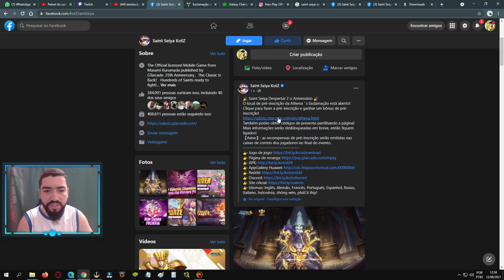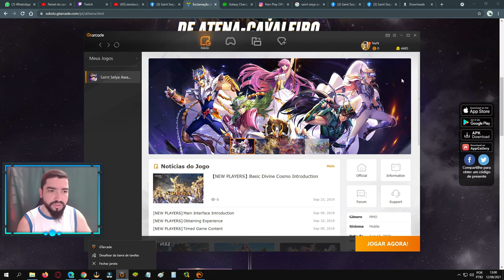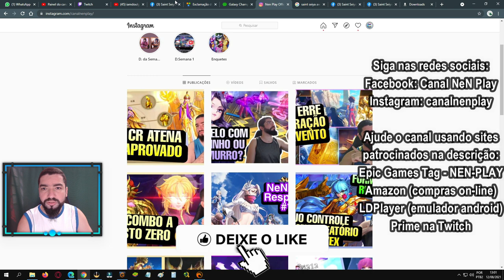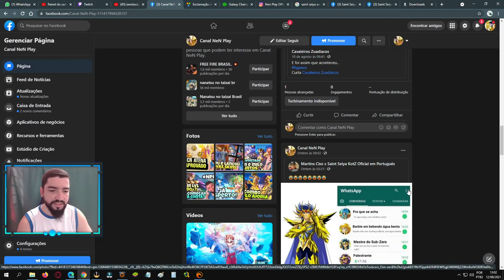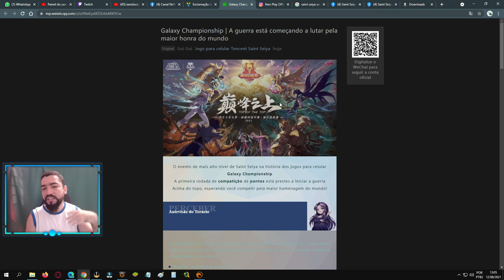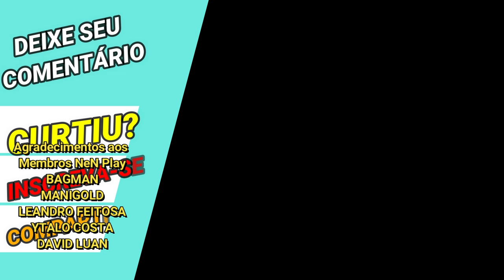Gemas, Up-Skill, Frags Azuis Grátis. Spoiler dos Próximos Divinos? - Saint Seiya Awakening